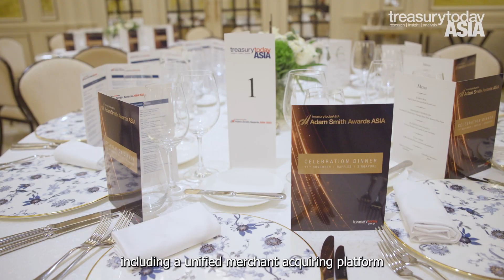Best Transaction Management Solution Highly Commended: Zoetis China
Zoetis Reference Labs is a technical service provider providing clinical laboratory tests for companion animals, launched in 2021. The company has developed a one stop lab order management system where vet clinics can quickly and easily access the services provided by the labs. With help from one of its banking providers, J.P. Morgan, the company set-up a comprehensive and robust treasury management solution/system.